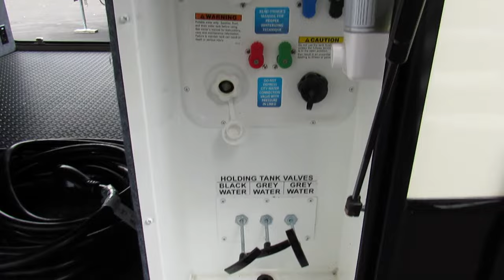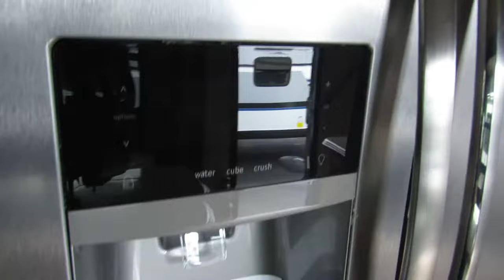2017 Jayco North Point 315RLTS-New Fifth Wheel For Sale-Fridley, MN